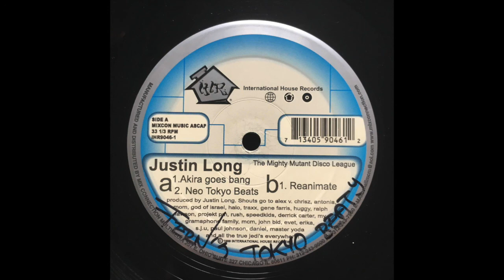Justin Long - Neo Tokyo Beats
Justin Long ‎– The Mighty Mutant Disco League
Label: International House Records (IHR 9046-1)
Year: 1999